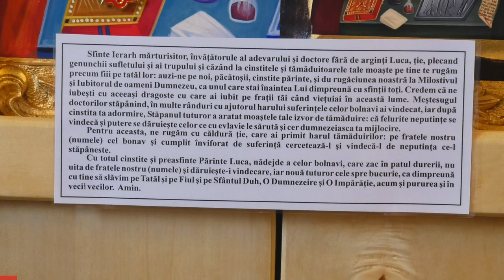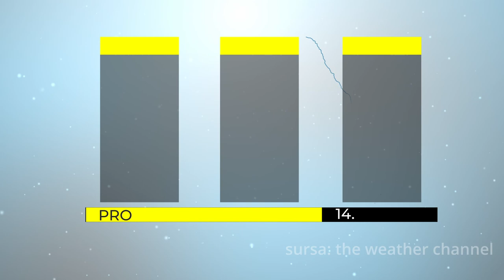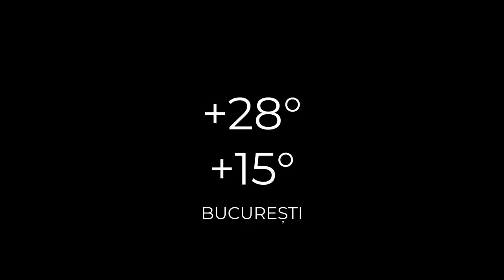ȘTIRILE ACUM TV | 14-15.06.2022